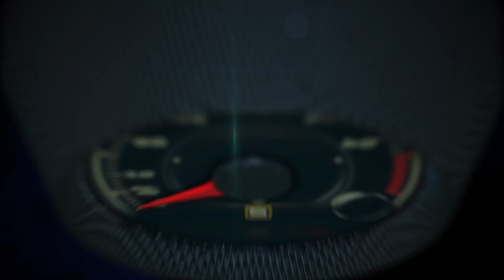2015 Corvette Z06 Nürburgring testing results by Chief Engineer, Tadge Juechter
2015 Corvette Z06 Nürburgring testing results by Corvette Chief Engineer, Tadge Juechter